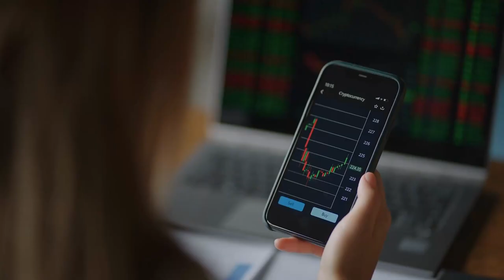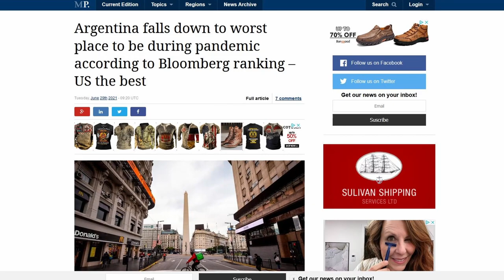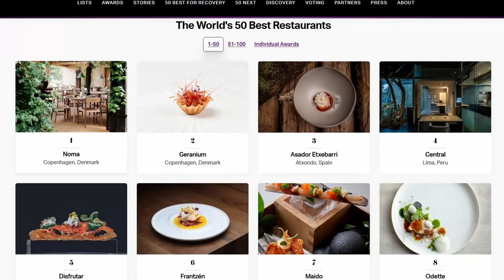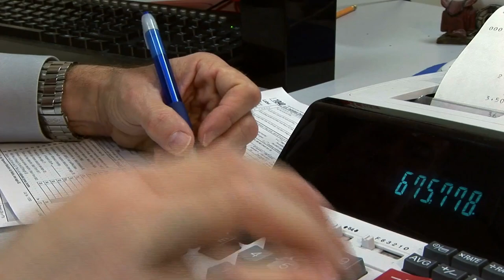Living in Denmark vs. Argentina - 9 BIG Differences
I was born and raised in Buenos Aires, Argentina - and have lived in Denmark - specifically, in Copenhagen — for the last eleven years. There’s lots to love about both places, and in this video I’ll guide we’ll go through a little competition between the two countries.

TIMESTAMPS:
00:00 - Location
01:23 - Weather
02:12 - Natural Beauty
02:55 - Government
04:07 - Safety
05:19 - Friendliness & Fun
06:50 - Work Culture
08:00 - Food
08:50 - Taxes